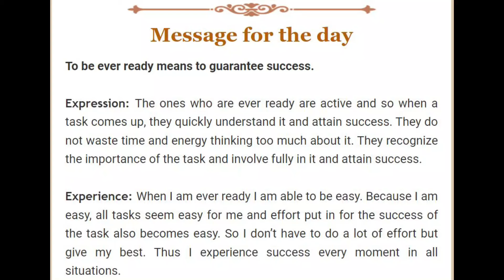Message for the Day | HANU7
HANU7